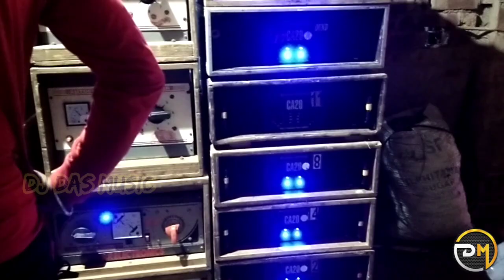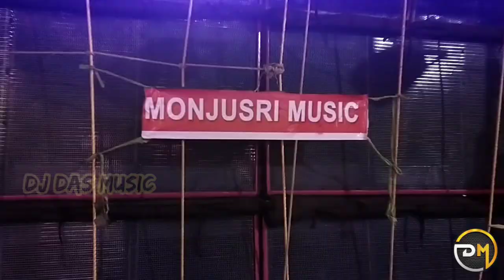Manjusree Music Full Stok Humbling Bass || Gopal Pur Box Compition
Manjusree Music Full Stok Humbling Bass || Gopal Pur Box Compition || ‎@DJ DAS MUSIC

You can follow me in facebook and Instagram too.